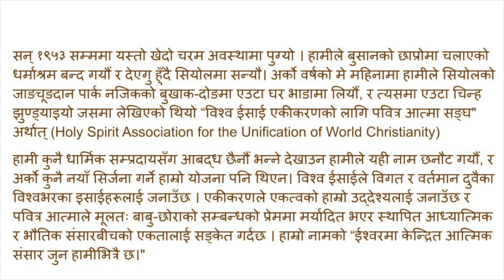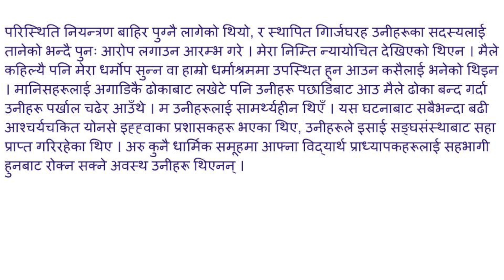धार्मिक सम्प्रदाय भन्दा माथिको अभियान HD 1080p